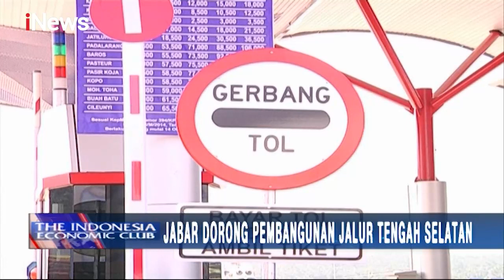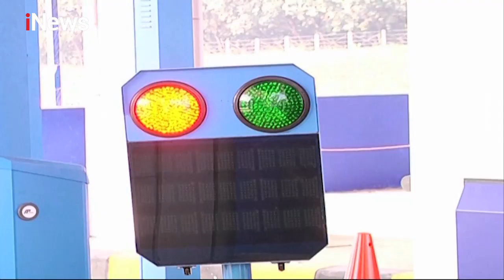Penanggulangan Sampah Plastik di Indonesia Part 01 - The Indonesia Economic Club 18/02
Sampah Plastik Jadi Rupiah